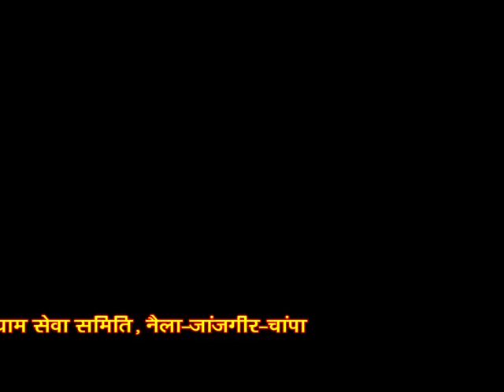Shree Naraynee Dham Seva Samiti, Naila-Janjgir-Champa. Sanjay digital studio Janjgir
Shree Naraynee dham mandir ka bhumi poojan. Janjgir